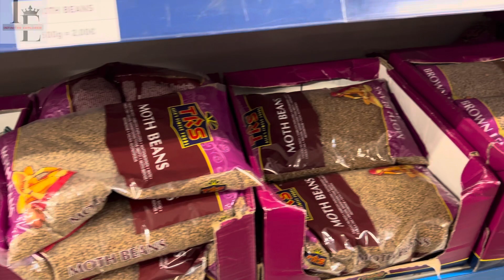Desi Delights in Berlin: Indian Grocery Exploration || बर्लिन में भारतीय किराना स्टोर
Indulge in the vibrant flavors of India while shopping for groceries in the heart of Berlin! Join us on a cultural and culinary journey as we navigate the aisles of local stores, seeking out the essential ingredients that bring the taste of home to this dynamic city. From aromatic spices to unique grains and authentic condiments, our channel is your gateway to the diverse world of Indian cooking in Berlin. Immerse yourself in the rich traditions of Indian cuisine as we showcase the treasures we uncover and share tips on recreating beloved recipes right here in Germany. Don't miss the chance to explore the fusion of two cultures through the lens of grocery shopping – it's a celebration of taste, tradition, and the global culinary experience!